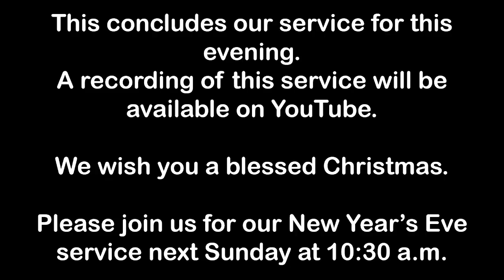Knox United Church Ayr, Christmas Eve Service